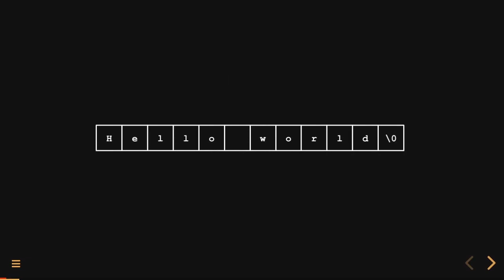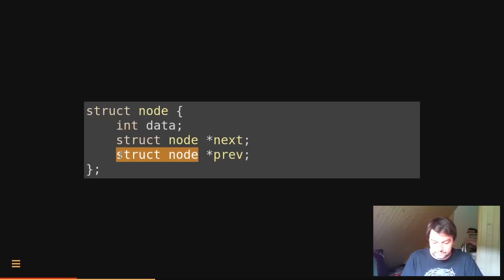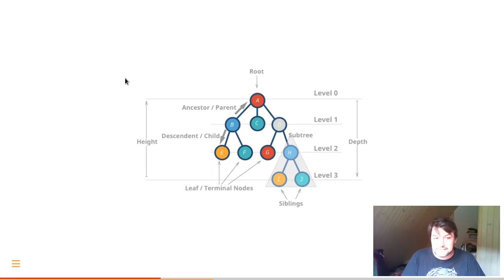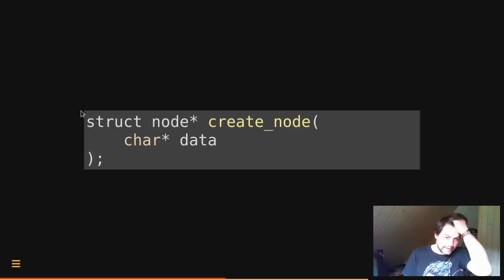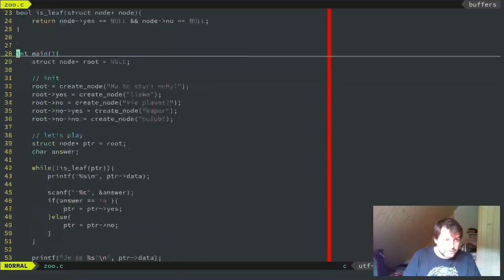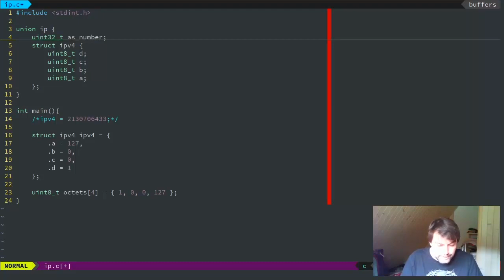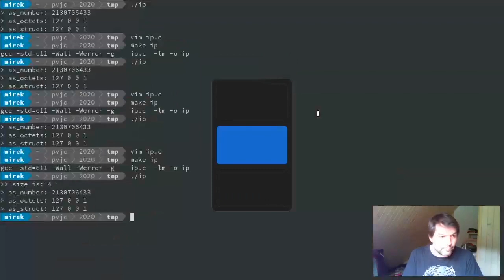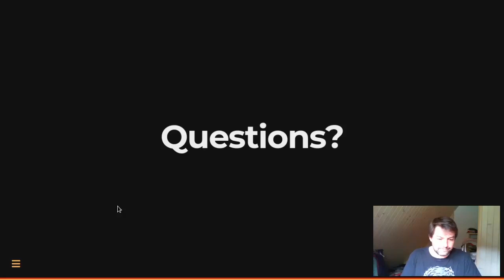2020 - Týždeň 8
jednosmerné spájané zoznamy, obojsmerné spájané zoznamy, stromy, binárne vyhľadávacie stromy, únie